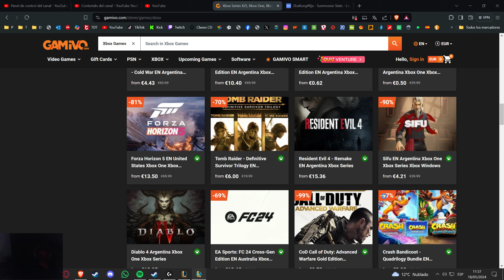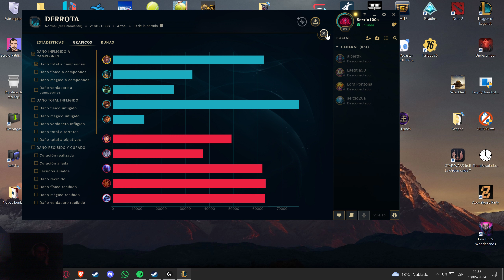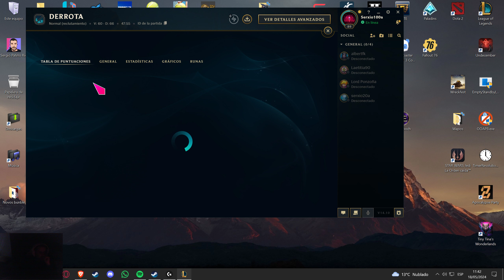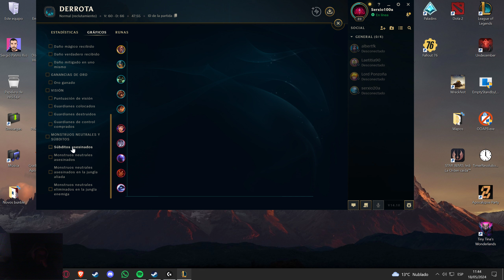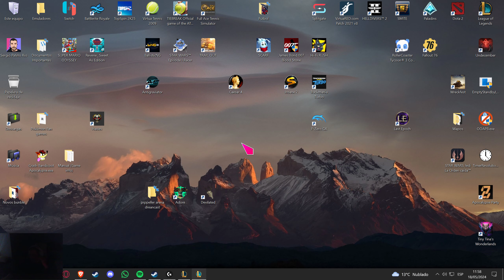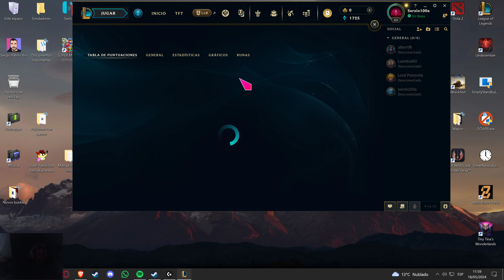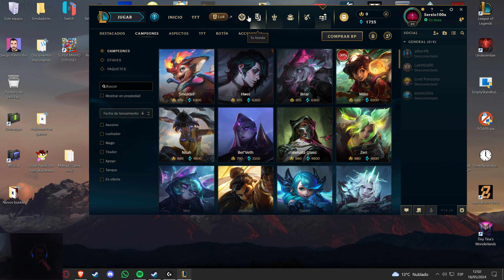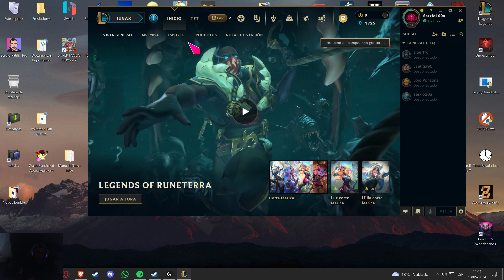League of Legends - Con Lucian